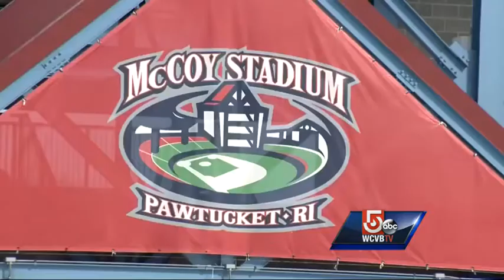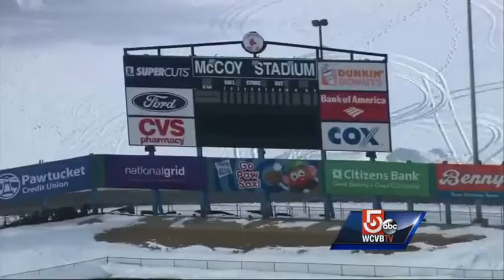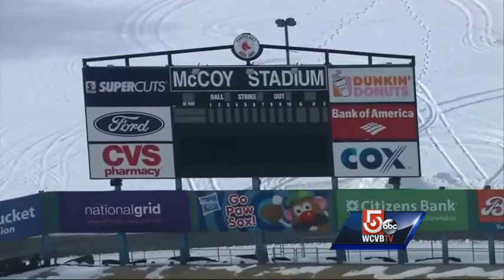Pawtucket Red Sox sold, will be relocated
A group of investors headlined by Red Sox president Larry Lucchino announced Monday they had purchased the Pawtucket Red Sox and would relocate the team to Rhode Island's capital.